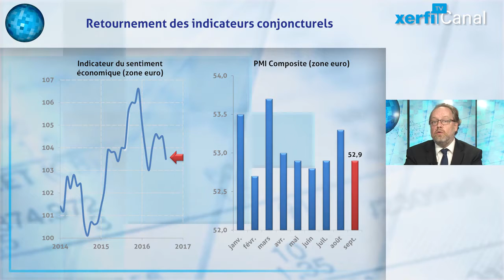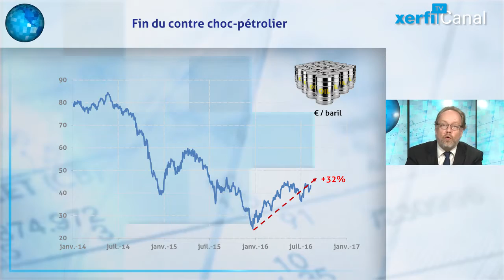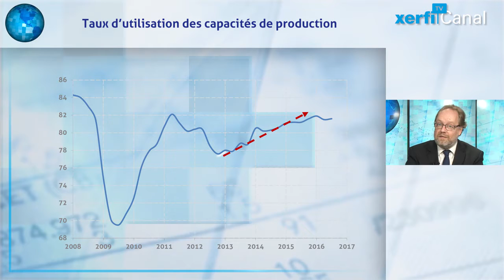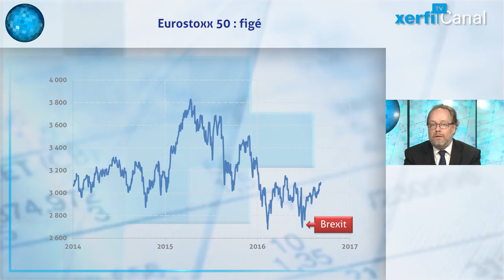Alexandre Mirlicourtois, Comment l'économie de la zone euro reste enlisée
A peine relancée, l’économie européenne patine déjà. La demande intérieure est en panne et tout ou presque de ce qu’il reste de croissance est venue de l’extérieur au 2ème trimestre. C’est un constat amer : la zone euro n’est plus capable d’accélérer seule et accrocher 1,5% de croissance devient une prouesse. Surtout, le second semestre s’annonce très périlleux. Le décrochage cet été de l’indicateur du sentiment économique de la Commission européenne en donne un premier aperçu, traduisant à la fois le recul de la confiance des ménages et des entrepreneurs. [...] Plus de vidéos sur le site Xerfi Canal